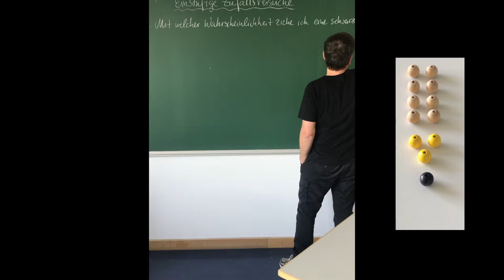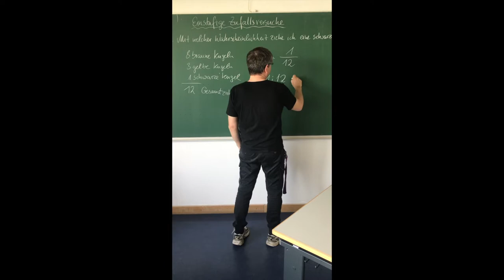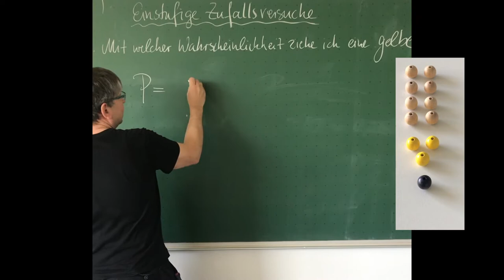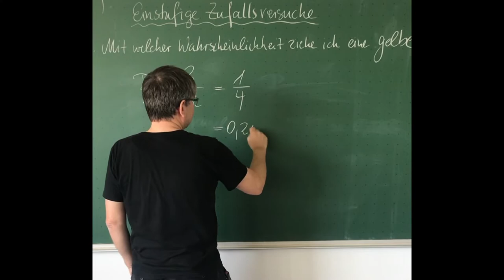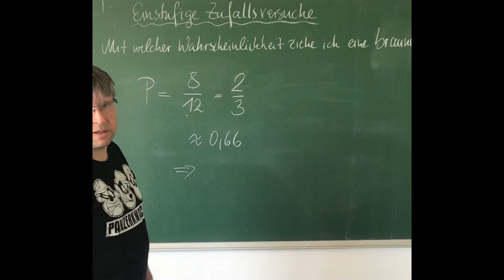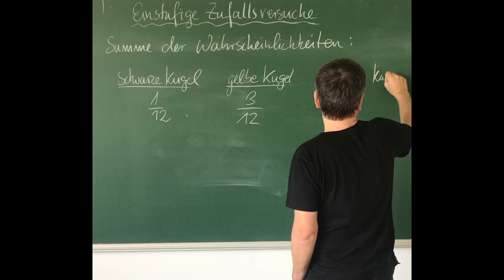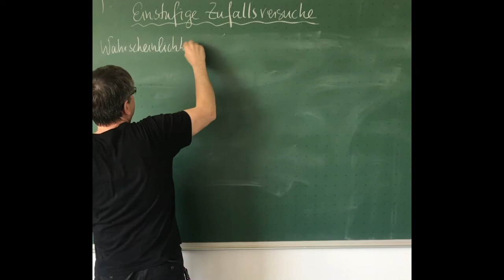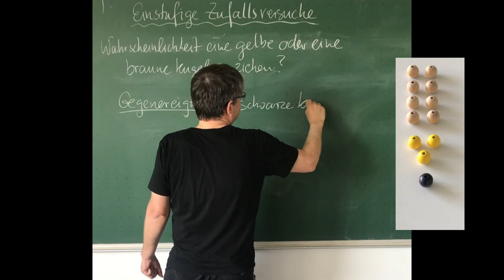Wahrscheinlichkeit - Erklärvideo einstufige Zufallsversuche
Hier erkläre ich dir wie du die Aufgaben im Buch S. 127/128 sowie mein AB "Wahrscheinlichkeit 01" bearbeiten kannst. Es geht um einstufige Zufallsversuche und die Herleitung der P-Formel.